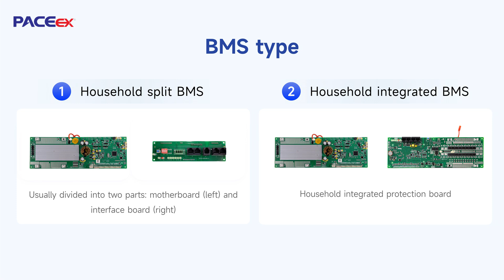E02.Introduction to PACE Household Energy Storage BMS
PACE is one of the leading companies in China's third-party BMS Household Storage market, with mature solutions and rich products. Our Household Storage BMS supports 8~16 series, 50~300 ampere, provides split and integrated structures, equipped with a rich external interface, which can easily match LED display screens and multi-color light boards of different specifications, fully meet the customized needs of customers.

To achieve intelligent management, PACE BMS integrates Bluetooth and WIFI, and with mobile phone APP and cloud platform, it can remotely monitor in real time, set parameters online, OTA online upgrade, etc. These advantages make PACE has core competitiveness in energy storage industry.
With powerful chip resources, high-quality hardware, high-maturity software, and compatibility with many brands of inverters, PACE has won praise and trust from users around the world. As a leader in the new energy industry, PACE will keep working hard to provide better solutions.